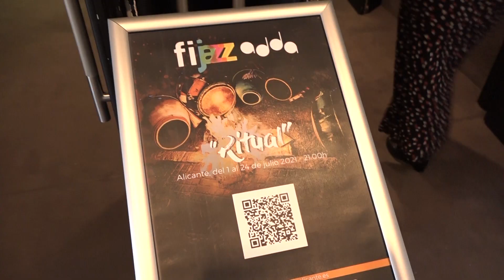Presentación FIJAZZ 2021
Destacados artistas internacionales y grandes músicos de la Comunitat copan la programación del Festival Fijazz del ADDA Alicante - Auditorio - Concert Hall 🎷
El ciclo arranca el 1 de julio con un homenaje a Chick Corea de la mano de ADDA Simfònica y Josep Vicent 🎺